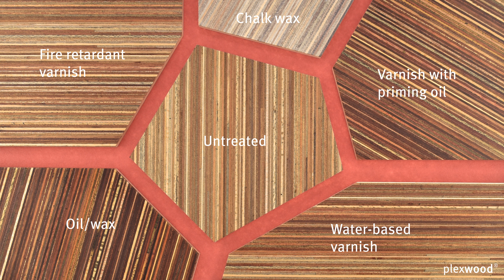The fusion of meranti veneer on passionate red backgrounds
Shown here is Plexwood - Meranti, untreated, and for
your reference a matt fire-retardant varnish (2-compo-
nent), chalk wax, varnish with priming oil, satin water-
based varnish, and a oil/wax, in a red colour scheme

About the colour scheme
With this colour scheme we give a reference of the combi-
nation between the different type of wood treatments on a
certain background colour

About Plexwood
Plexwood is an architectural material that can be applied
on floor, wall, ceiling, door, furniture and matching
products. They are available to you in Birch, Beech, Oak,
Pine, Pine/Ocoumé, Meranti, Ocoumé, Poplar and Deal
as Strip, Parquet strip, Plank, Tile, Panel one-sided,
Panel two-sided, Panel flexible, Geometric (patterned
veneer), Acoustic (solutions for sound insulation), Solid
and Profile. Specials are made on demand